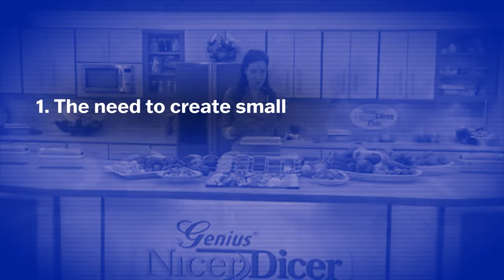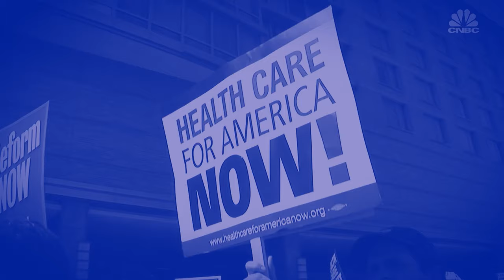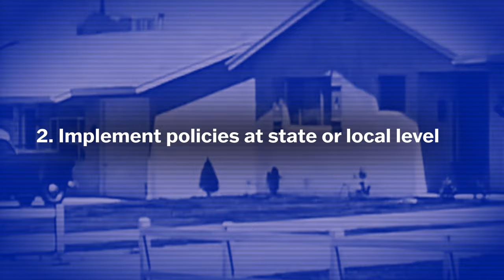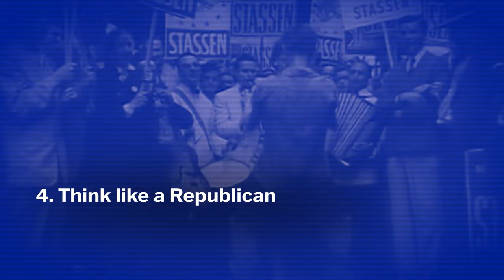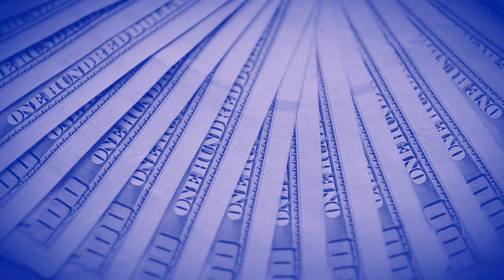How to Unf★ck Inequality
Dean Baker revisits the major policy implications of the series.

To Unf★ck America we need to lower the age for Medicare and expand Medicaid, add a public option to buy in, shrink the role of patents to bring competition back to the marketplace, and strengthen price controls on patented drugs. He also suggests policies at the state and local level like increasing minimum wage, providing unemployment insurance, creative work tax credits, and to increase corporate tax rates. He also urges more democratic decision making in private institutions. Finally, think like a Republican, but not in the way you think!

We need to fight strategically, and with full force, for an economy that works for everyone. Not just the rich.

☆ How to Unf★ck America ☆

This series is all about solutions.

Over the last four decades, the US economy has done quite well for the top 1%, but it has been stagnant for most Americans. This was not an accident, nor the natural workings of the market and certainly not an inevitability. US policies have been deliberately structured since 1980 to redistribute income upwards. In other words, the system has been rigged.

Dean Baker shows us how public policy can be deployed to UnfckAmerica. Over six episodes, Baker illustrates how even minor changes in public policy can help change our trajectory dramatically. It just takes the political will to recognize that the current situation is not insurmountable, and that change is achievable.

Credits: Dean Baker, Matthew Kulvicki, Nick Alpha, Gonçalo Fonseca, Kurt Semm